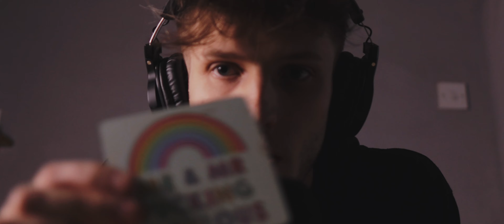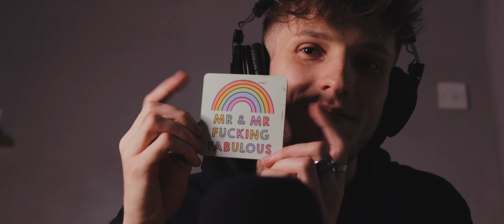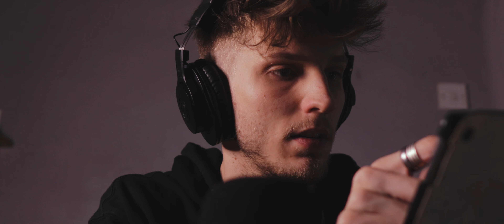ASMR: Q&A! FAST Triggers! Hand sounds, finger fluttering, tapping and more! 1000 Subscriber Special!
I HOPE YOU ENJOYED!! I put out two videos a week!

Thank you for all the never ending support!